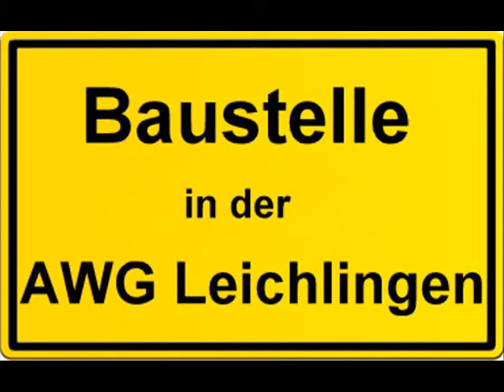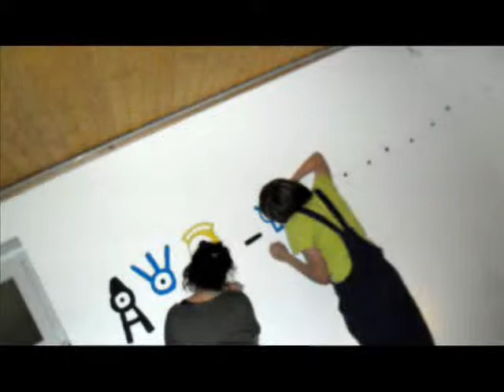LVR-Jugendhilfe Rheinland: AWG Leichlingen-Rap "Unser Raum"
Die Außenwohngruppe (AWG) Leichlingen der LVR-Jugendhilfe Rheinland hat mit viel Eigeninitiative und Kreativität ihren Gemeinschaftsraum renoviert und neu gestaltet. In einer selbst produzierten Fotoshow mit dem selbst getexteten Rap „Unser Raum" von Domi D (prod. von InsaneBeatz) stellen die Jugendlichen ihr Projekt vor.